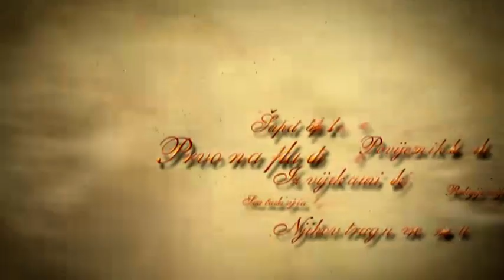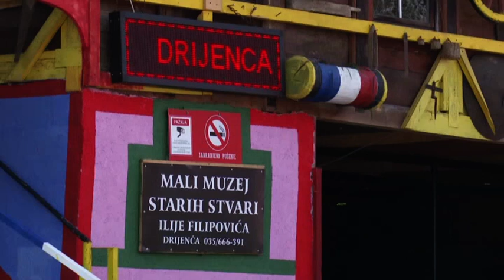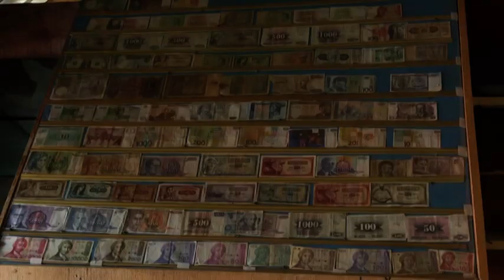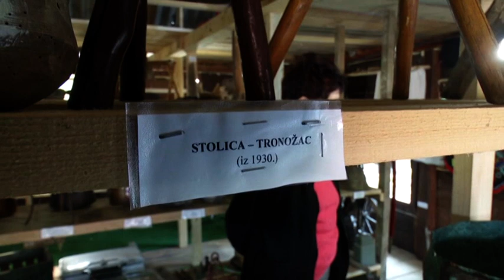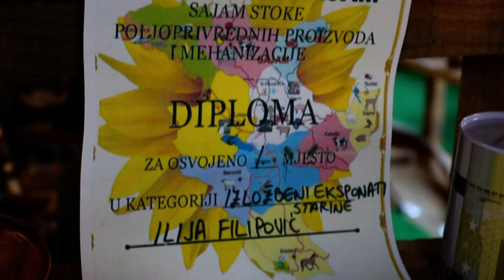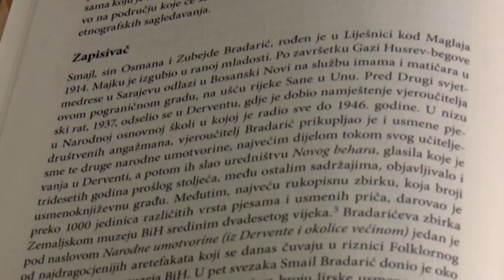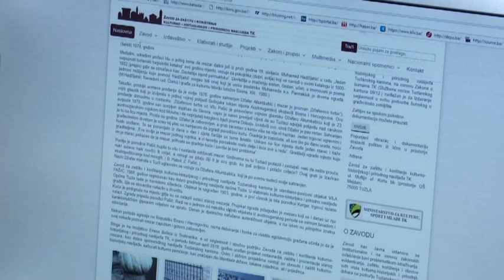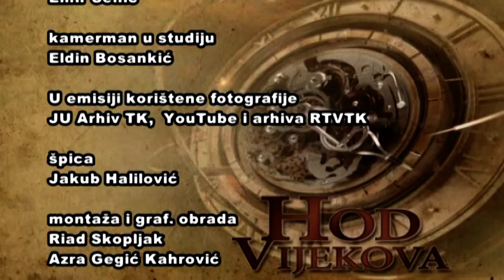HOD VIJEKOVA RTV TK 29 12 2018